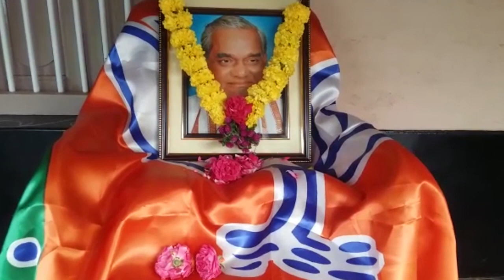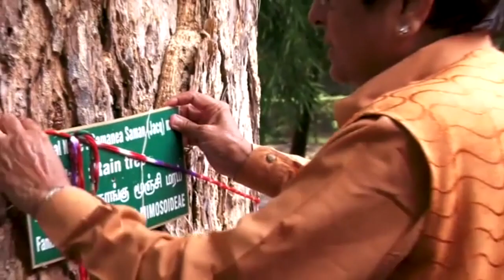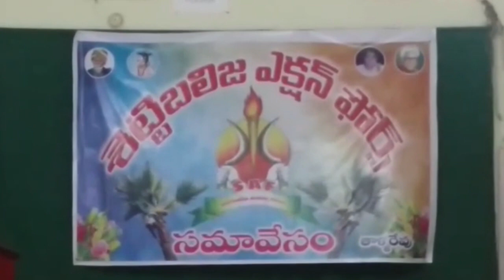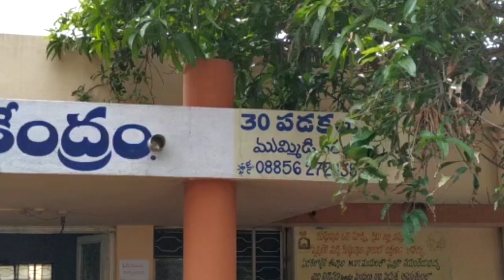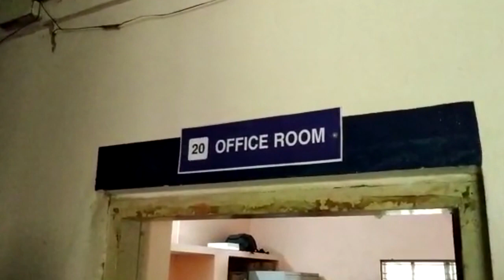18 08 2019 FINAL NEWS